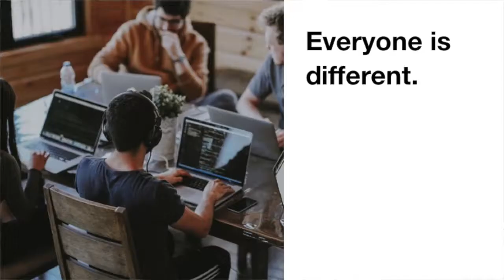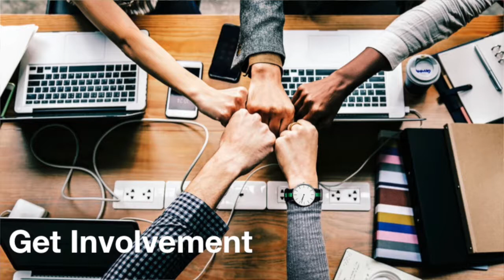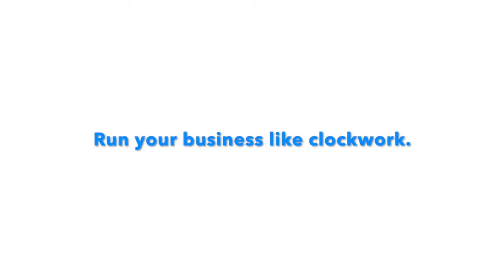How To Improve Team Culture Through Systems Thinking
Nothing makes systemising a business easier than properly introducing a systems culture to your team.

Not only will this help your business become systemised, but this motivates your team to be process or systems-driven to become even more efficient and effective.

In this video, David Jenyns breaks down where to expect resistance in business systemisation and how to properly deal with it through a great systems culture.